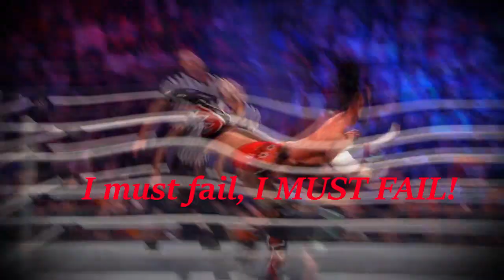(YTP) WWE titantron poops compilation part 4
the 4th compilation is here. Still many wrestlers missing but ill get to the rest eventually. Enjoy and let me know your favorites below.
some were easier to mess with while others I didn't have much material to work with. So my old formula cant work on the many of the newer wrestlers.

I didn't want to make the video too long so some titantrons were extended some were shortened. I left out a couple wrestlers and will put them in the next one.